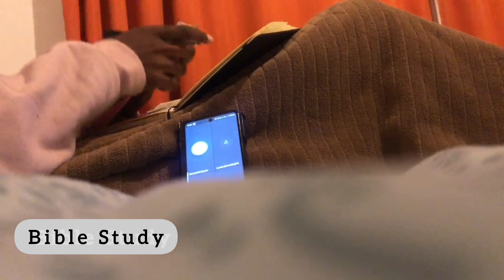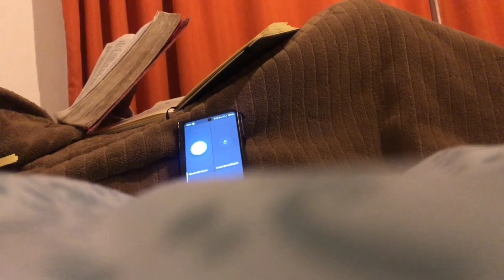VLOG || Erands, Content Creation, Shopping, Lunch dates.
Hey Buddies